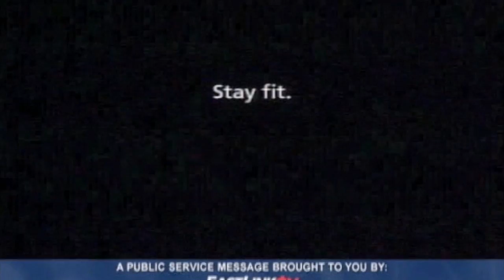THE EPISODE ep 8 with The Sheepdogs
This lovely episode of The Episode includes an spectacular interviews with The Sheepdogs, a beautiful Northern Ontario dance instructor Ali Loney, UFC fighter Mitch Gagnon and the legendary Don Kunto performs an instant classic.